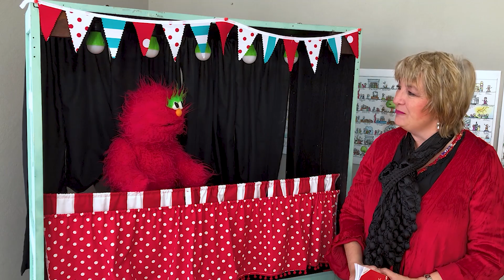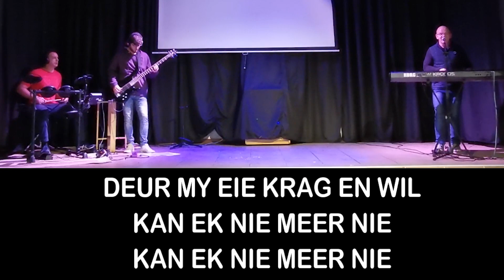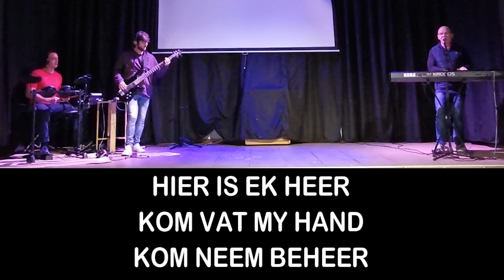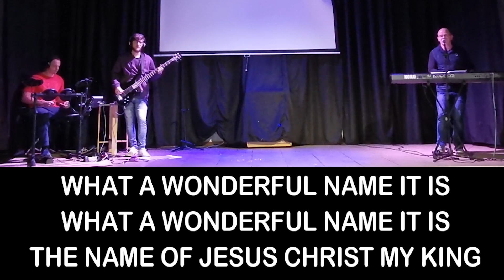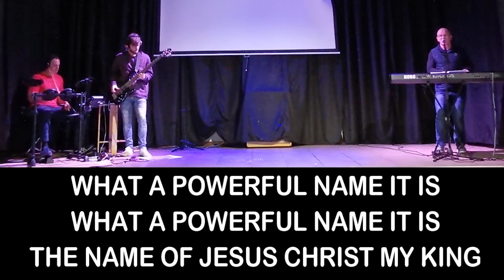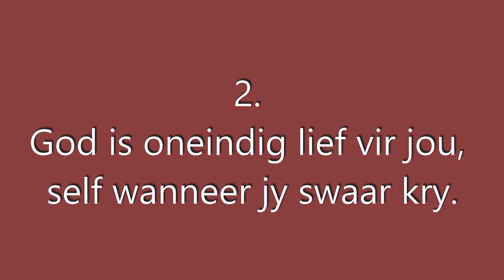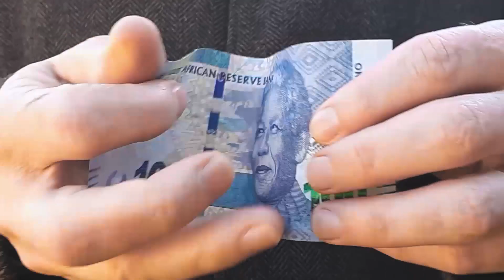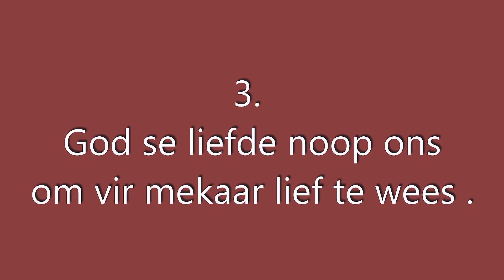16 Aug 3 Dinge wat ons van Liefde moet weet